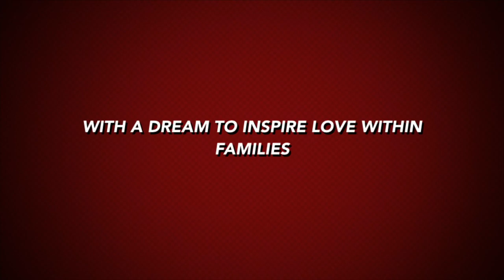Real Life: Fancy and Sha discuss having Healthy Conflict